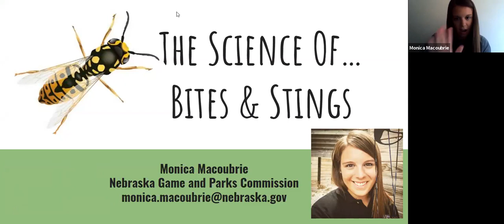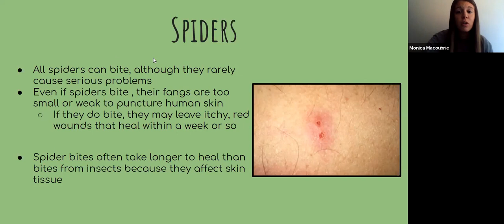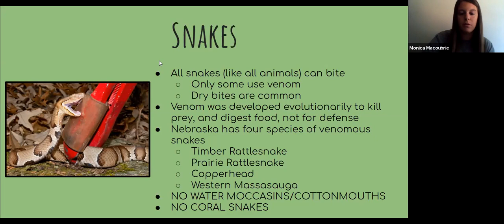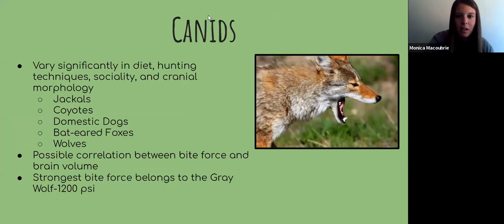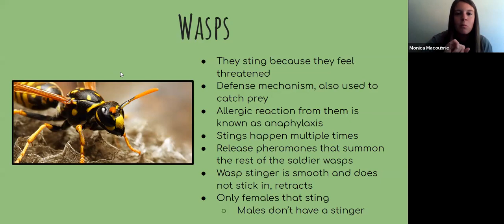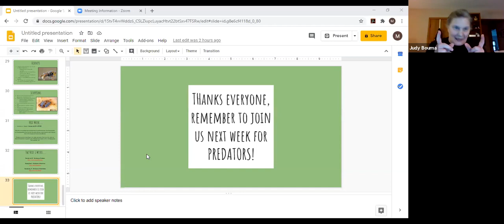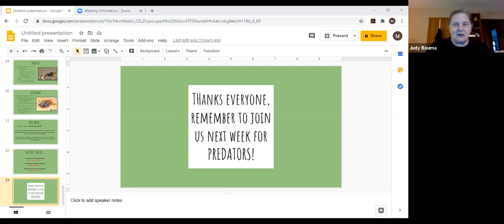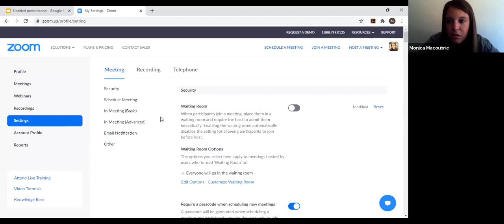The Science of Animal Bites and Stings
Whether you’re in the water, on a mountain trail, or in your backyard, the wildlife you encounter have ways of protecting themselves and their territory. Through this webinar we will discuss different animals in Nebraska and the bites and stings they can inflict. Not only will we look at the types of bites and stings, but we will also focus on the science behind them. Things like venomous snakes, mosquito bites, bite forces, assassin bugs, bats, etc. The list is endless!